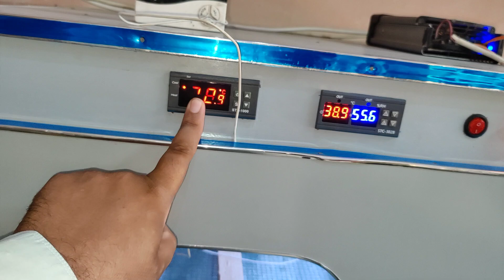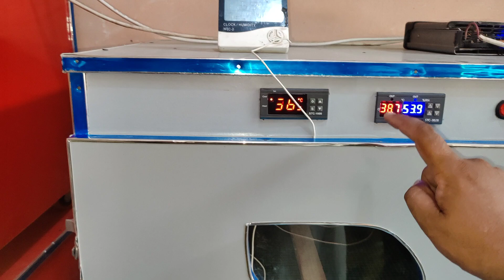100 egg capacity semi auto